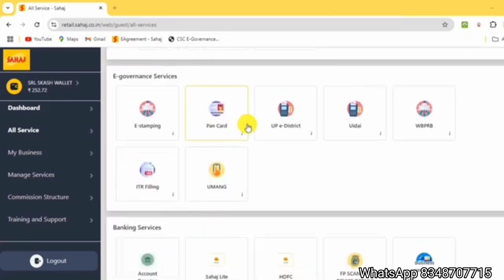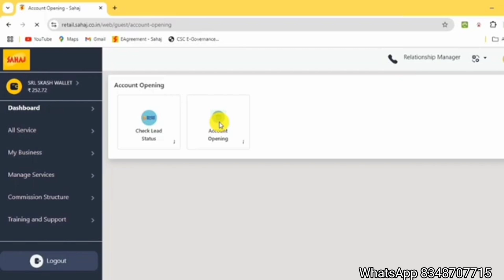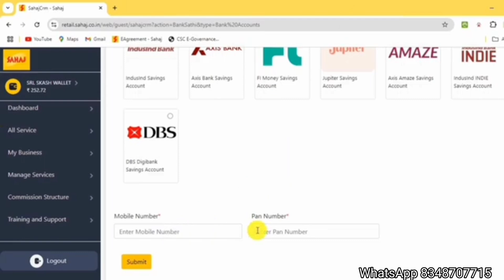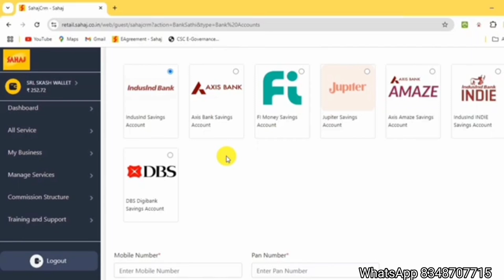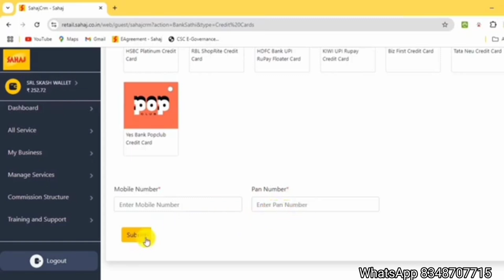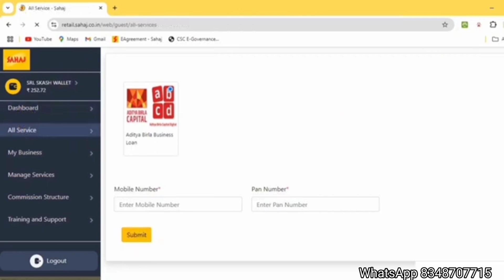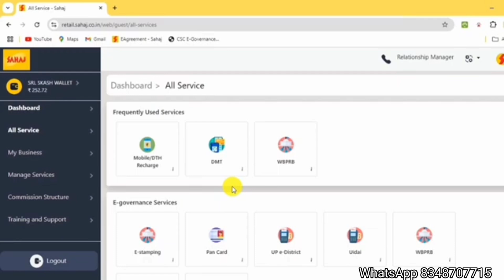BankSathi New Services Update | Bank Account Opening Loan Credit Card Apply BankSathi Services.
Good news all VLE BankSathi services launch 2024.BankSathi New Services Update. Bank Account Opening Loan Credit Card Apply BankSathi Services

Jan seva kendra kaise le | Sahaj jan seva kendra registration kaise kare | sahaj id kaise banaye

SAHAJ MITRA all Services Details | তথ্য মিত্র কেন্দ্রে কি কি পরিসেবা আছে | Sahaj Mitra Registration Contact

Hi

Note - किसी भी कंपनी में पैसा लगाने से पहले उस कंपनी को अपने अस्तर से वेरीफाई कर ले, उसके बाद ही उसमें पैसा इन्वेस्ट करें, मैं किसी भी कंपनी को प्रमोट नहीं कर रहा हूं और ना ही मुझे किसी कंपनी से लेना देना है। और ये सभी जानकारी इंटरनेट के द्वारा ढूंढी गई जानकारी है, तो आप सभी जानकारी की पहले वेरिफाई कर ले ~ अगर भविष्य में पैसा फ़स जाते हैं तो इसकी जिम्मेदारी चैनल की नहीं होगी